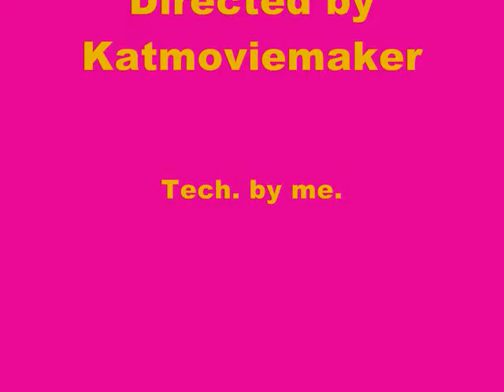GORMITI Ep 1 0001